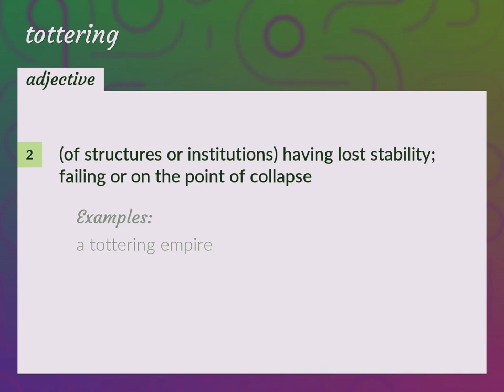Tottering | meaning of Tottering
What is TOTTERING meaning?